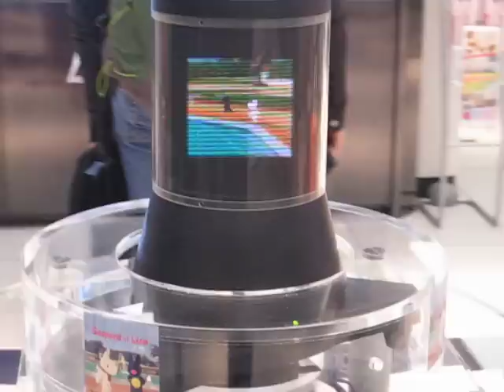Japan Tour (9): Sony's 360-Degree TV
Found in Sony's showroom in Ginza, Tokyo. The TV gives you varying-angle perspectives of the same scene depending on your location, 360 degrees around it. No goggles needed. Pretty cool.